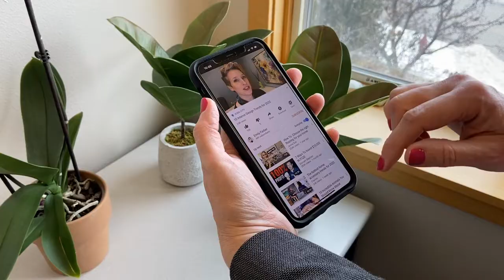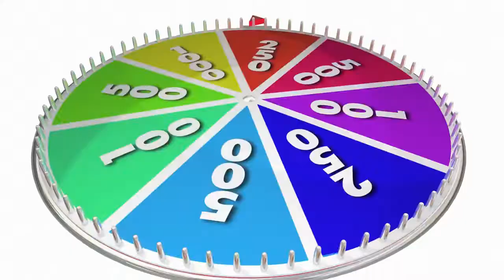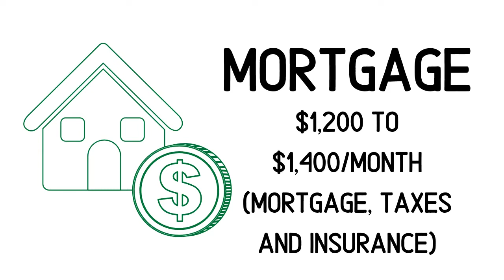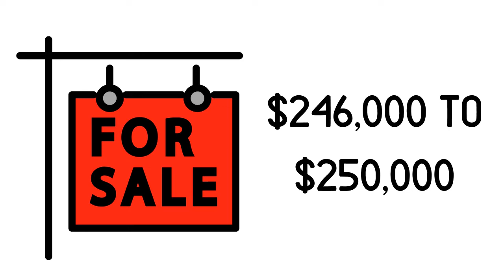Should I Rent or Buy? Mortgage vs Rent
Should you rent or buy? Mortgage vs rent? Is it time to make the move from being a renter into  a home owner? Ask yourself these important questions to help you make the decision if renting or buying is better for your personal situation.

Thinking about buying or selling real estate in the greater Iowa City area? New to the area? I can help!

Looking for a real estate agent and don't know where to turn? Ask me! I have an extensive nation-wide referral network, and can get you in touch with a great real estate agent who I hand-select and is top notch in their market area!

LET’S CONNECT!